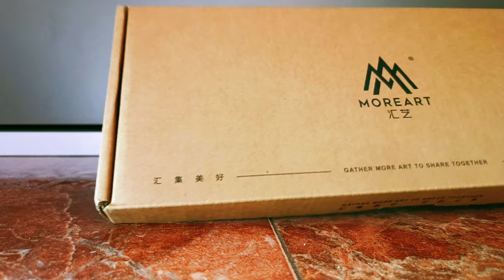DIORAMAS para TODOS los públicos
Familia, hoy vamos a hablaros de un mundo apasionante: El de los dioramas o maquetas a escala de un mundo real, en este caso, relacionado con el mundo del motor.

Quién no ha jugado alguna vez con un coche, ha soñado mil y una aventuras siendo niñ@ y no tan niñ@?

- Mundo Detailing
- Información sobre eventos de motor, salones de automóvil
- Comparativas
- Bricos
- Novedades...